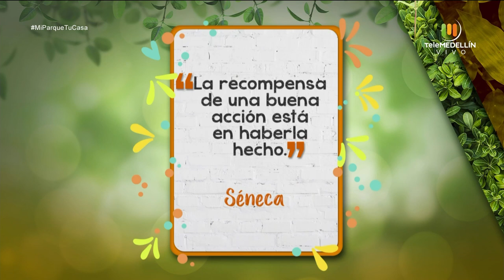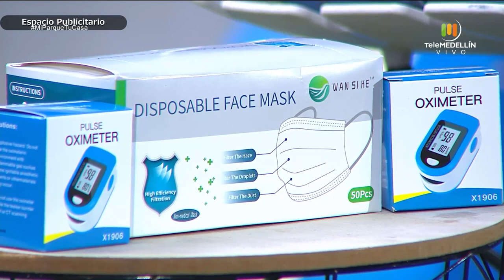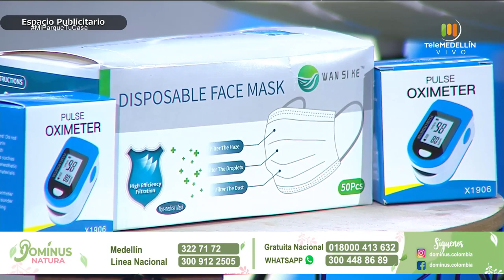¿Cómo prepara una deliciosa CENA NAVIDEÑA? [Mi parque, tu casa] Telemedellín